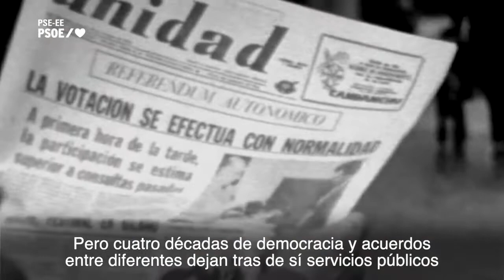Los Socialistas Vascos, con el Estatuto de Gernika en su 42º aniversario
Han transcurrido 42 años desde la aprobación en referendum del Estatuto de Gernika. En el PSE-EE, queremos celebrarlo como se merece y hacerlo subrayando que el compromiso de los Socialistas Vascos con el autogobierno ha sido continuo, sincero y sin fisuras. Hemos estado siempre presentes en todos los grandes acuerdos, en la defensa de la pluralidad y en el espíritu de pacto hacia dentro y hacia fuera que supone el Estatuto. Lo recordamos en este video, que haremos público en nuestras redes sociales, en el que recogemos algunas de las palabras que nuestra Secretaria General, Idoia Mendia, pronunció en Gernika en un acto en el que conmemoramos los diez años del fin de ETA y los 42 de esos primeros pasos en la construcción de la Euskadi que hoy vivimos y para la que seguimos trabajando. Zorionak!